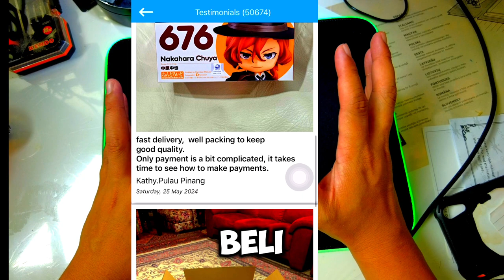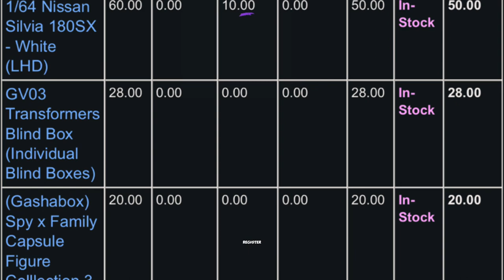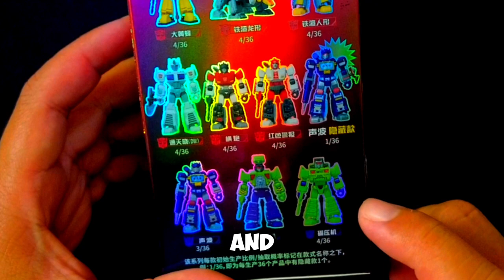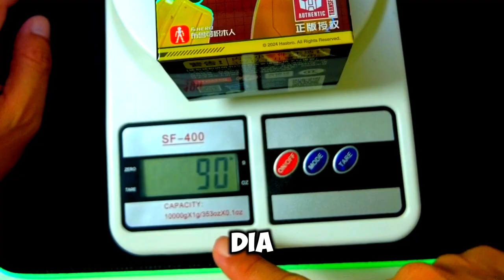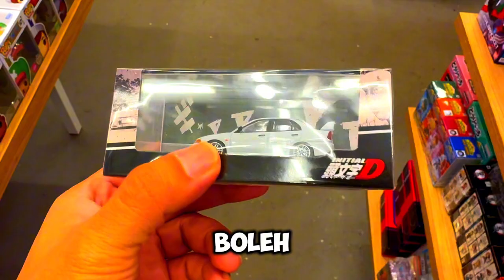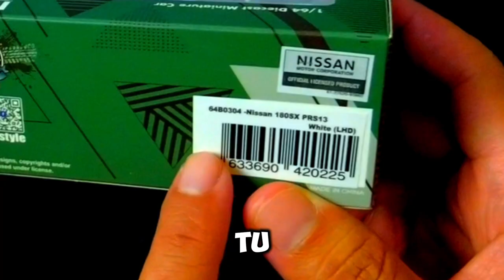Beli GACHAPON, TF BLOKEES & diecast Haul di TOYPANIC‼️toypanic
Toypanic
Bm creations nissan
Gashapon
Gatchapon

Durasi rakaman - 2 1/2 jam